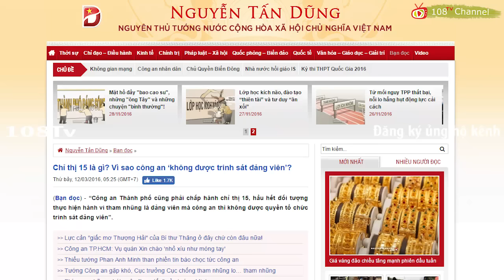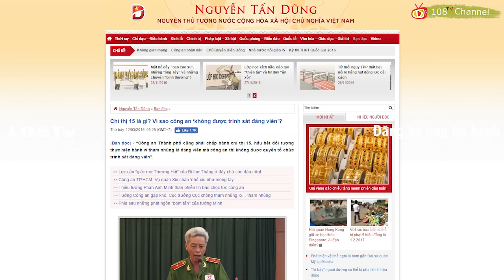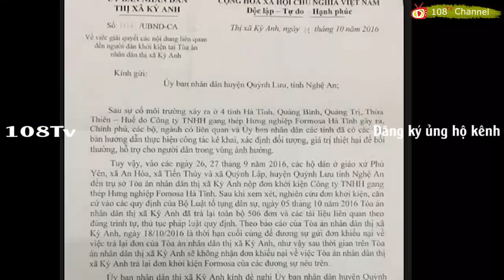Cuộc chiến giành 400 tỷ USD trong bộ Chính trị sau khi cộng sản VN thể doanh nghiêp nhà nước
Câu chuyện về chiến lược “kinh tế thị trường định hướng xã hội chủ nghĩa” bị phá sản thì ngay cả các dư luận viên, được CSVN thuê làm nhiêm vụ phản bác cũng đành “ngậm hột thị”. Nhưng ĐCSVN thì vẫn theo đuổi, chỉ vì một lý do muốn độc quyền thao túng “gả bán” hay ăn cắp khối tài sản to lớn đến 400 tỷ Mỹ Kim này.
Về điểm cho phép “phá sản, giải thể” các doanh nghiệp nhà nước thua lỗ, nghị quyết 8-11 đã mở ra con đường cho các đảng viên giữ các chức vụ then chốt, tìm cách phi tang tội ăn cắp của dân trọn gói. Bởi vì doanh nghiệp nhà nước là tài sản quốc gia, bị đảng CSVN đục khoét đến rục mọt, rồi cho giải thể. Như vậy toàn khối tài sản 400 tỷ Mỹ Kim lớp bán cho Tàu, còn lại sẽ lần lượt biến mất hợp pháp, chả ai có lỗi hay chịu trách nhiệm gì! Từ trước đến nay, đảng CSVN vẫn làm ngơ, giữ kín những chuyện mờ ám, thất thoát hàng ngàn tỷ đồng, cho đến lúc nội bộ đấu đá tranh ăn để lộ ra, dân chúng mới biết!
Trần Nguyên Thao
Danlambao